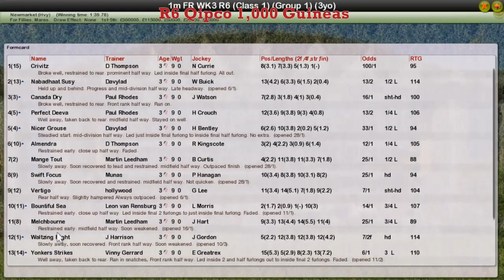FR WK3 R6 Qipco 1,000 Guineas